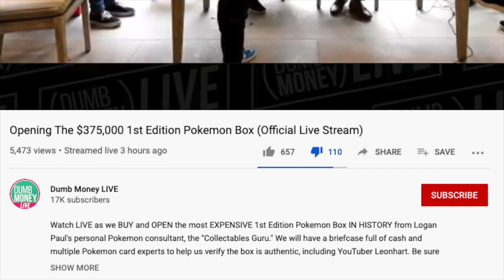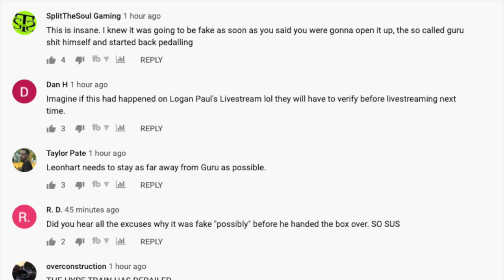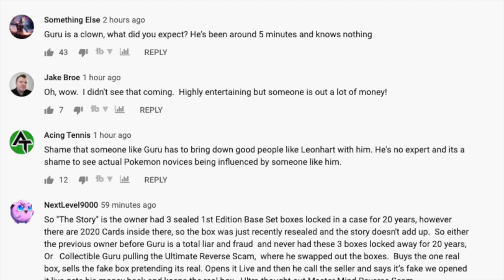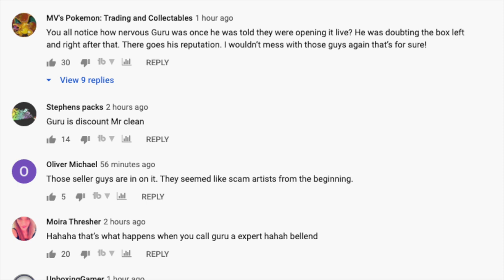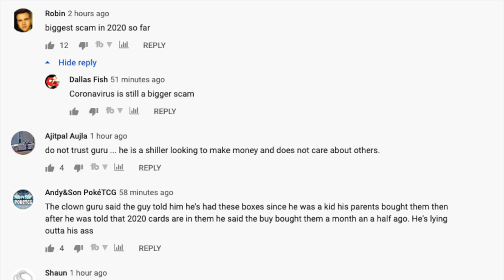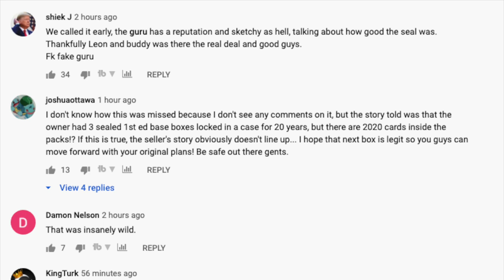Did LeonHart Know $375,0000 1st Edition Pokemon Box was Resealed